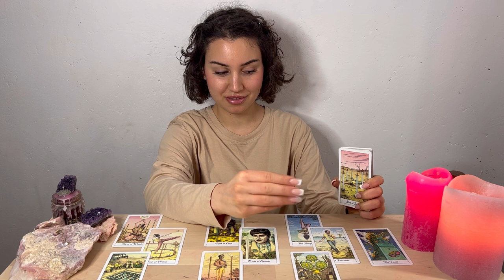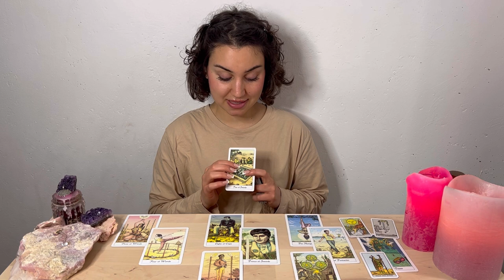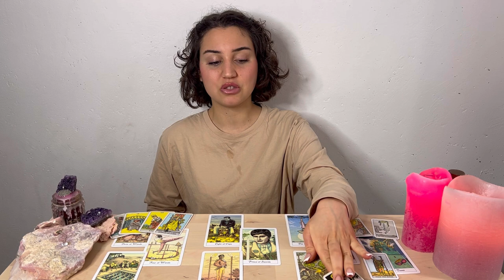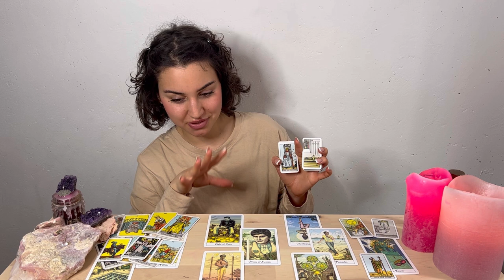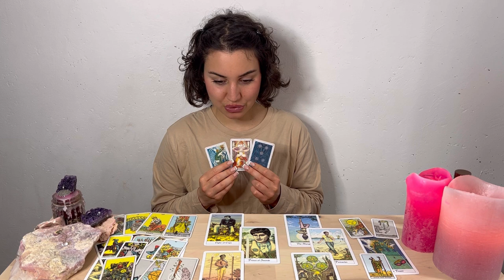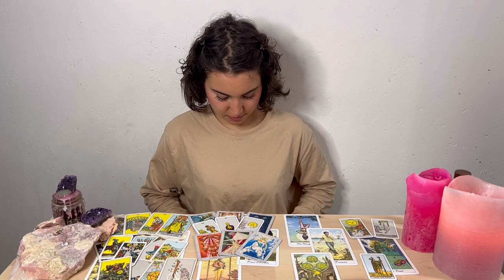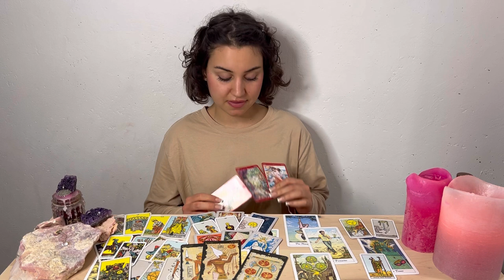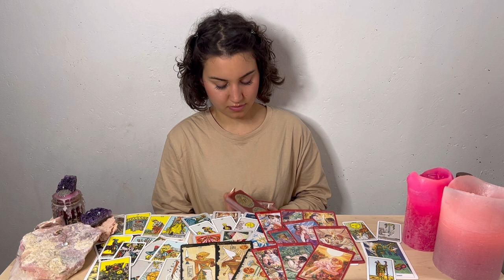Liebeslegung (Privat)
1:1 ❤️ für Dich.

happy neumond!! 💘 btw excuse my hair das ist nach dem training ich sollte mir angewöhnen mein bild zu checken (vorm filmen) . lol .

LIEBE ❤️❤️❤️😊

Freut mich, dass Du hier bist. Viel Spaß beim Rundgang durch meine (noch) kleine Cyber Art Gallery… 👾💋 die folgenden Links bringen Dich direkt zu Mir und mehr

14 02 🔂mein erster musik film 🤠

Fragen zum Tarot? In den Infoboxen der ersten Paar Tarot Videos stehen Infos!
=Siehe auch: "Tarot" - Playlist auf meinem Kanal.

Artificial Intelligence ( artificialintelligence )